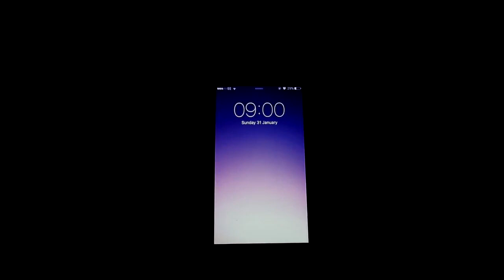9AM: A Short Film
First footage I've shot with my new camera